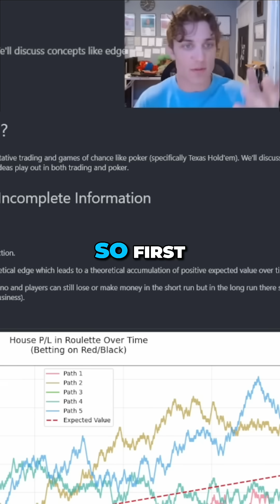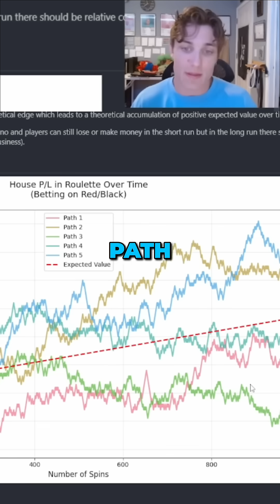Why The House Always Wins: Roulette Explained